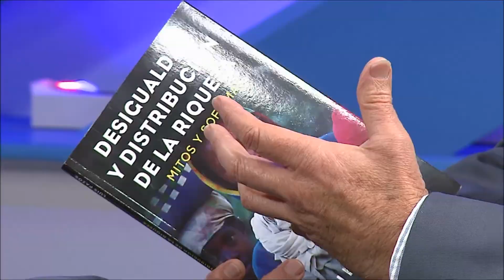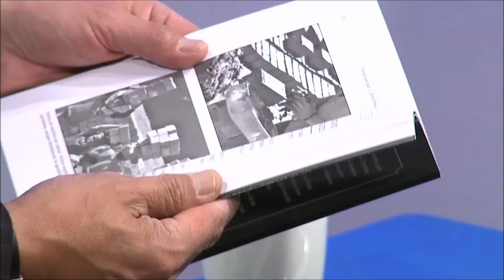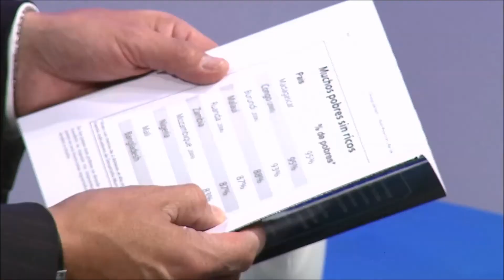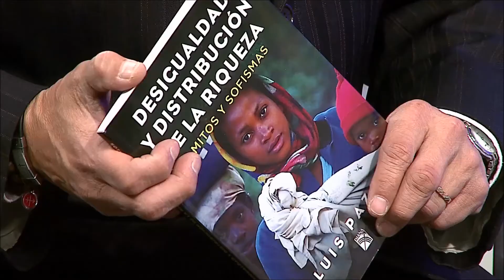Expedientes TVC: Luis Pazos analiza el problema de la pobreza en México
Paco Ramírez habla con el director del Centro de Investigaciones sobre la Libre Empresa.